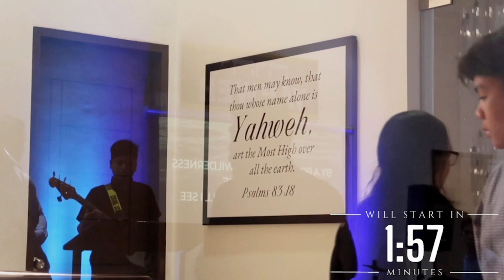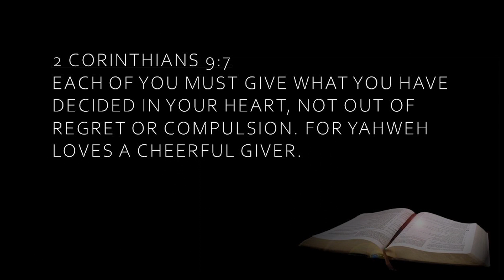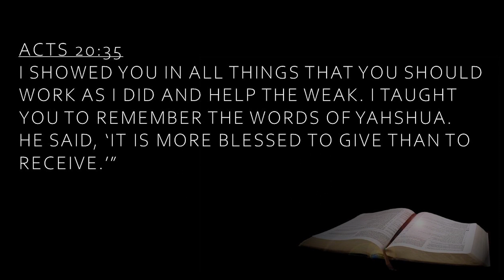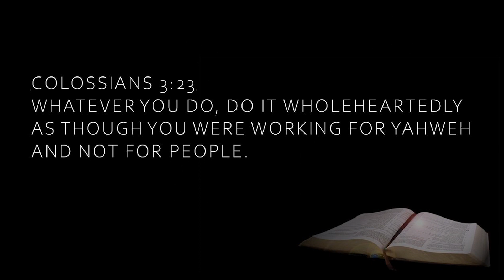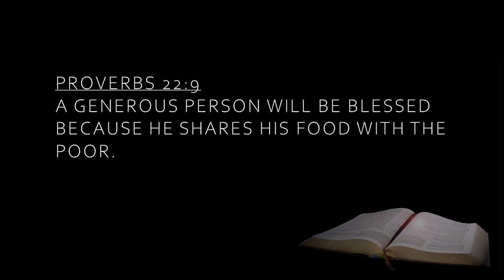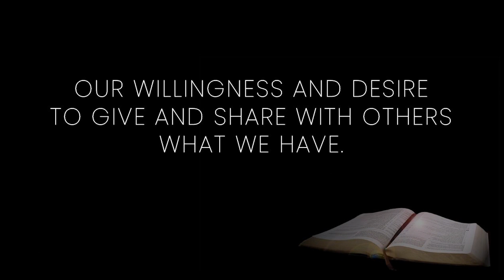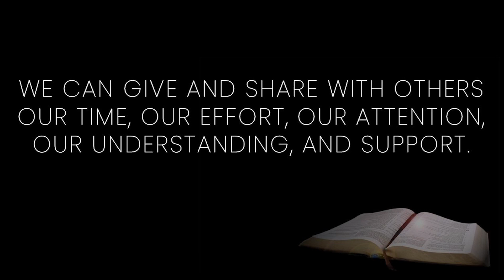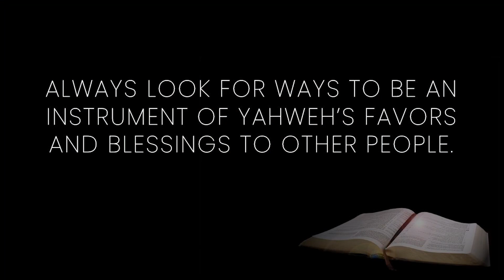The Habit of Giving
REVIVAL OF FAITH MINISTRIES
Sabbath Live Stream l January 27, 2024 I 10:00 AM
By Bro. Kix Tenchavez